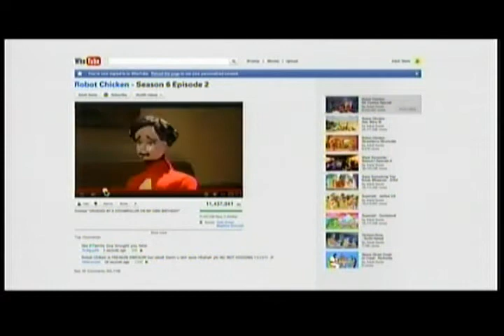Adultswim - next robot chicken promo (sept23 2012)